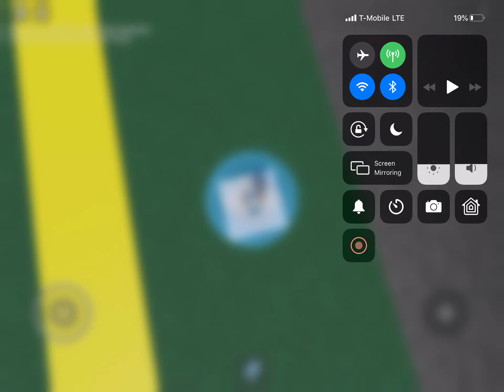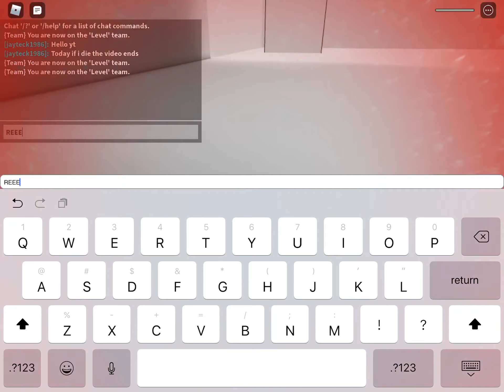If I die the video ends